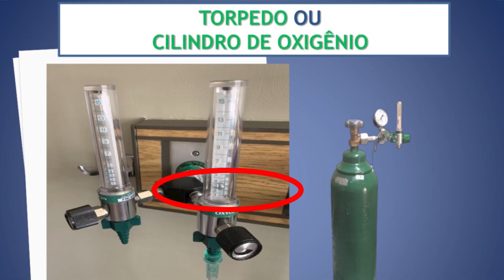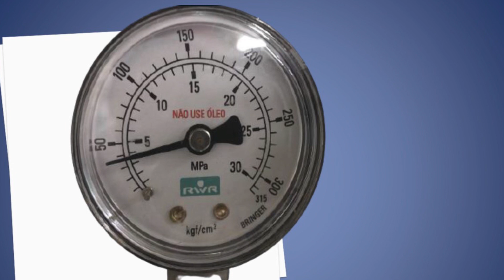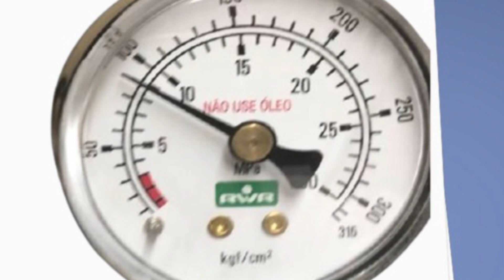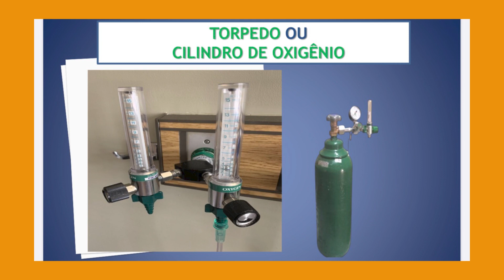Como fazer o cálculo do consumo de oxigênio da bala de O2?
O transporte do paciente com oxigênio exige que você cheque não só se o torpedo de oxigênio está cheio, mas também a oferta de oxigênio ao paciente.  Na peça que se assemelha a um relógio, há a indicação da quantidade de oxigênio disponível no torpedo o cilindro de oxigênio. Agora, vamos calcular o tempo gasto para se consumir todo o oxigênio do cilindro ou torpedo de oxigênio.

Seja bem-vindo(a) ao Canal Nasc Treinamentos Enfermagem!

           O Canal é voltado para os profissionais da enfermagem, seja ele auxiliar de enfermagem , técnico ou enfermeiro que estão buscando crescimento e alta performance na sua atuação, melhorando, a cada dia, sua assistência ao paciente.
          A idéia do canal Nasc Treinamentos Enfermagem foi a de apresentar uma proposta que pudesse contribuir com a construção do conhecimento e aprendizado dos procedimentos de enfermagem que tenham como alvo a melhoria da assistência ao paciente, de forma a prestar um cuidado humanizado, seguro, confortável, com controle de infecção e prevenindo a sepse. Resumindo, uma assistência de enfermagem com o mínimo de complicações para o cliente. Vamos falar da prática de enfermagem, empírica, mas vamos falar também do que já é evidência científica na nossa profissão, uma vez que a enfermagem é uma ciência, está mais do que na hora de nos comportarmos como tal. Além das dicas práticas de enfermagem e troca de experiências, o canal também traz estratégias aplicáveis em concursos públicos para as carreiras de  enfermagem.